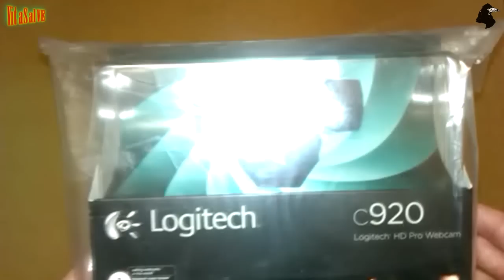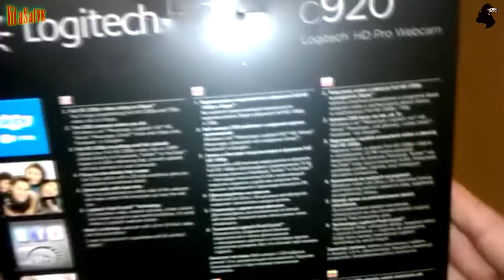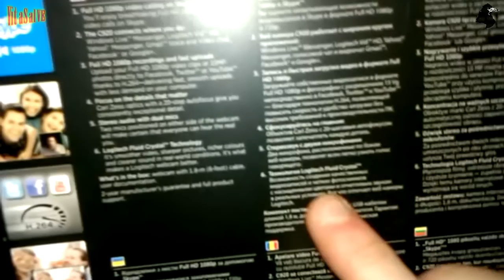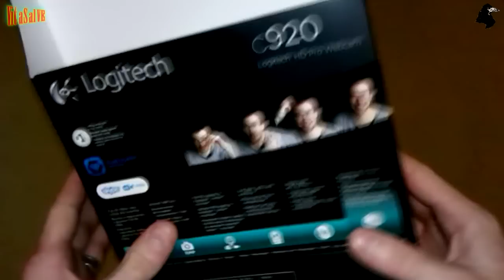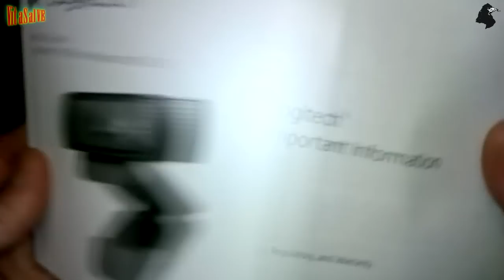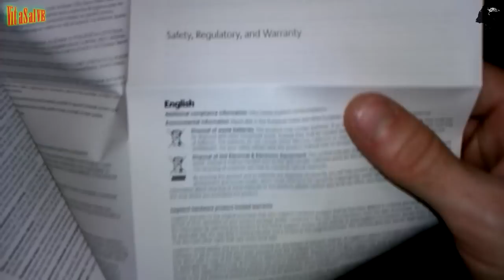Внешние обзор и характеристики Logitech HD Pro Webcam C920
Запись видео от 19 Ноября 2012 г. В этом видео лишь внешний обзор и характеристики заявленные производителем. В следующий раз расскажу, что она представляет на самом деле...